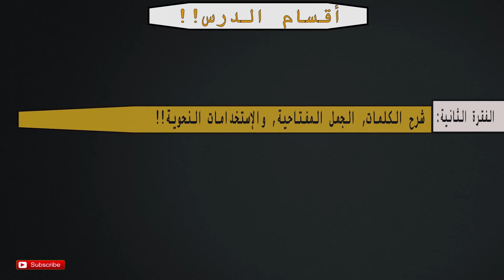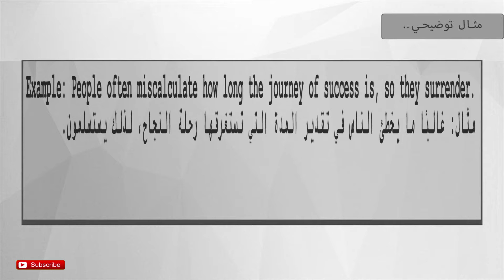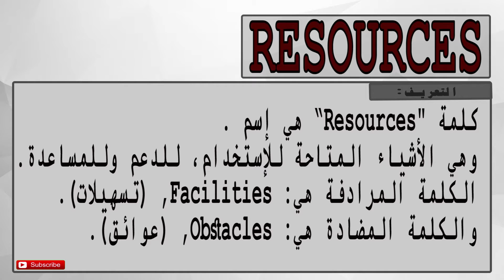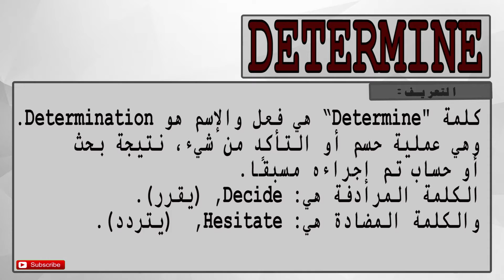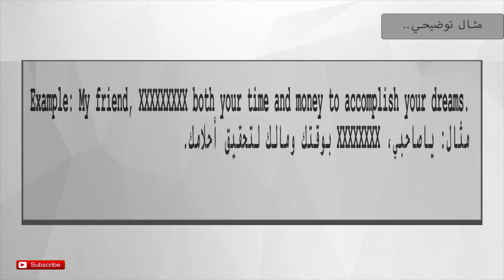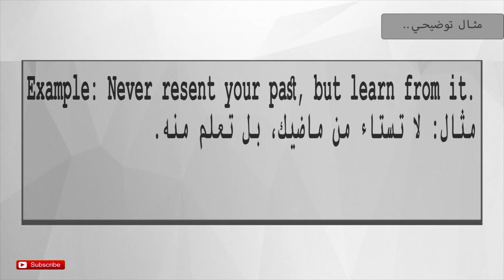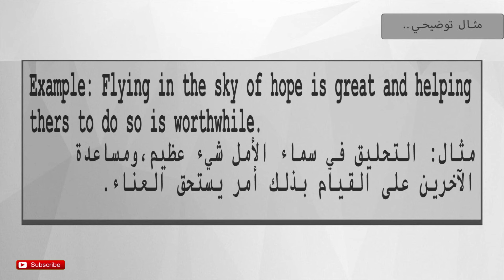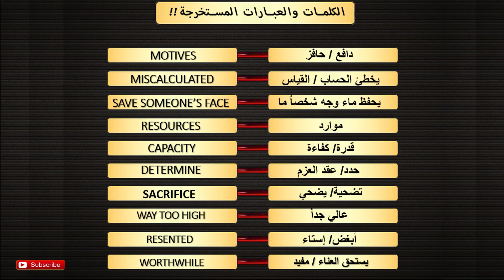أقوى طريقة لتحسين اللهجة الأمريكية _ أسرع تقنية للتطوير الإنجليزية [ للمستوى المتوسط ]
تعلم اللغة الإنجليزية، مع ,Fun English
قناة: فن إنجلش، تقدم لكم أقوى محتوى
لتعليم اللغة الإنجليزية، في الشرق الأوسط!!
بمنهجية مبتكرة, مفعمة بالمرح والتشويق..!!
من خلال مشاهد أفلام، مسلسلات، برامج، الخ..
ومن ثم يتم شرح الكلمات، الجمل المفتاحية،
وبعض الإستخدامات النحوية الأكثر أهمية!
لكي يتمكن المتلقي من فهم المحتوى بصورة واضحة!!

مع فن إنجلش، لن تتعلم الكلمة/العبارة فحسب!
بل ستتعلم كل ماهو ذو صلة بها من مرادفات،
مضادات، والأشكال المختلفة للكلمة، الخ..
شاهد الفيديو إلى النهاية وأستمتع!

نقدم لكم: درسين في كل أسبوع!!
يوم السبت: درس ( للمستوى المبتدئ )
الأربعاء: درس للمستوى ( المتوسط/المتقدم )